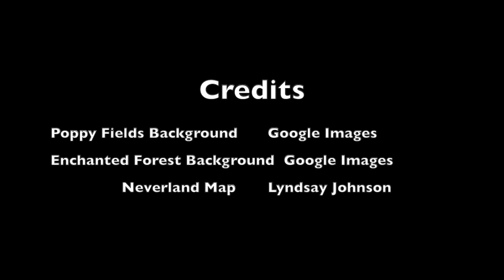Summer Reading 2020, "You're in a Book, Live the Story"